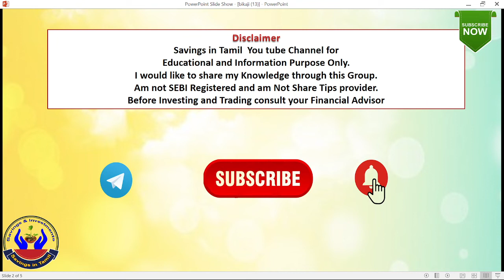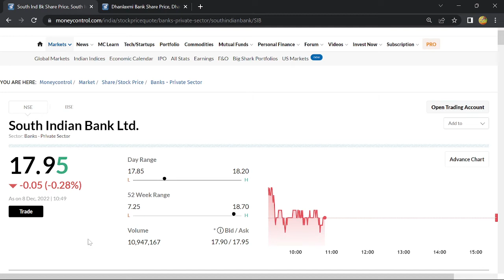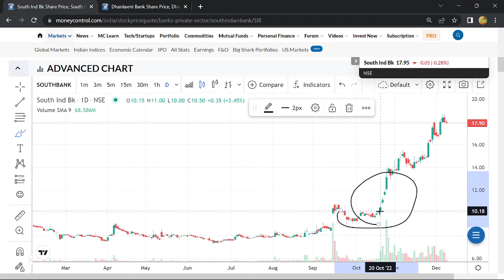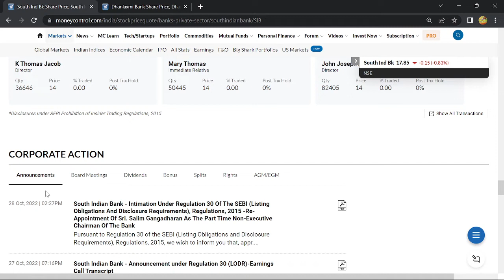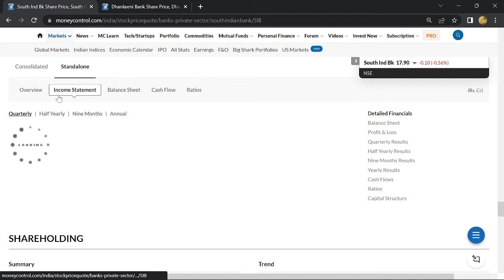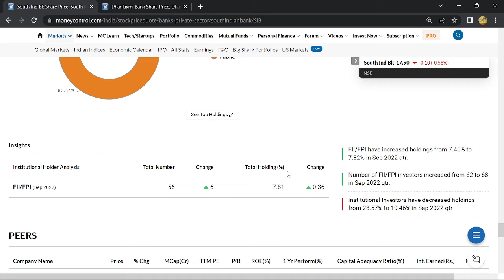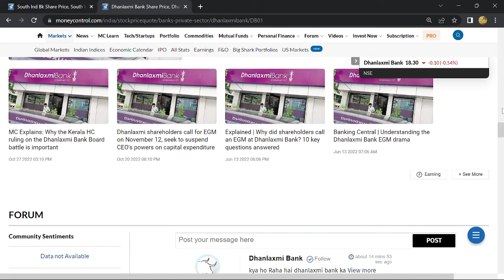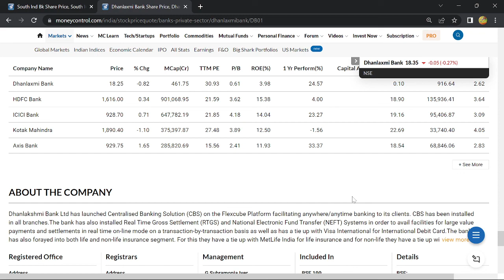Penny Stockல் இருந்து உயரும் Private Sector Bank | பல மடங்கு லாபம் தருமா? | வாங்கலாமா?SavingsinTamil